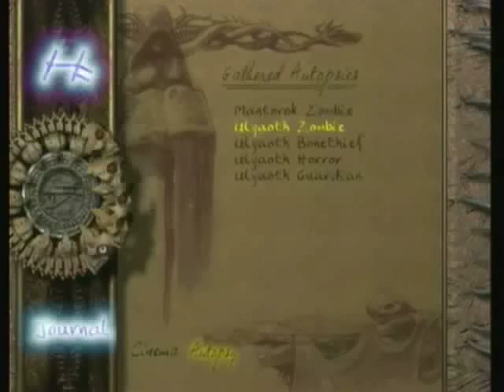Let's Play Eternal Darkness 064: BIG GUNS...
This guy is now a one man army. Also we make it to the basement.